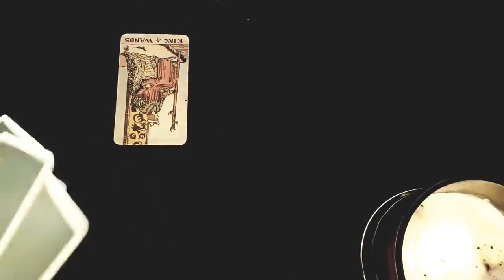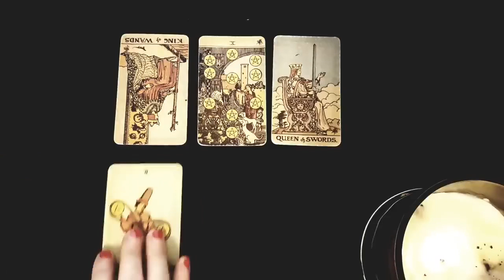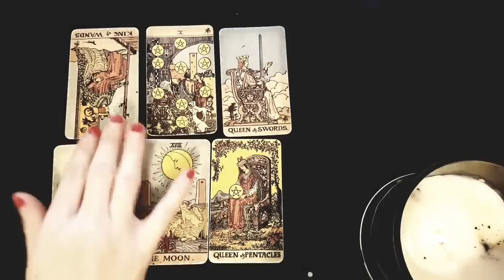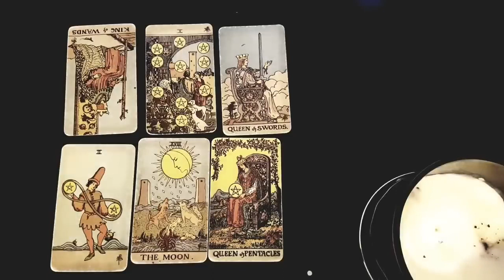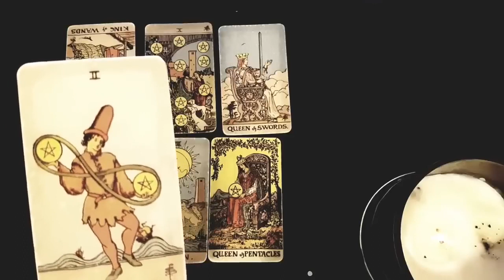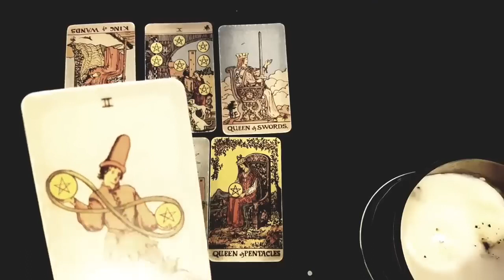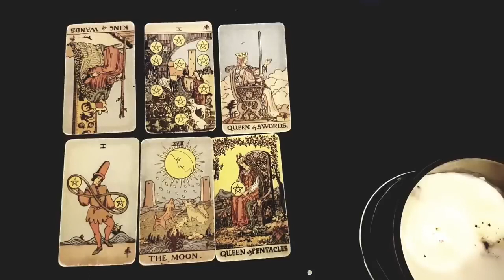CANCER ♋︎ THEY'RE COMING BACK! THEY KNOW THEY'RE MEANT TO BE WITH YOU! SEPTEMBER 25TH -OCTOBER 1ST